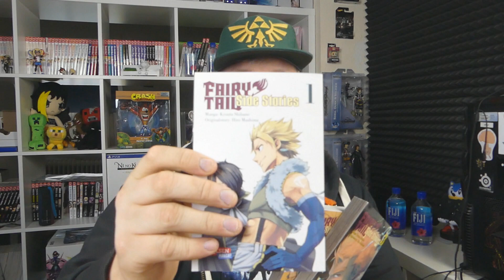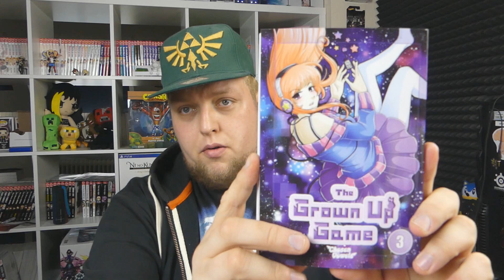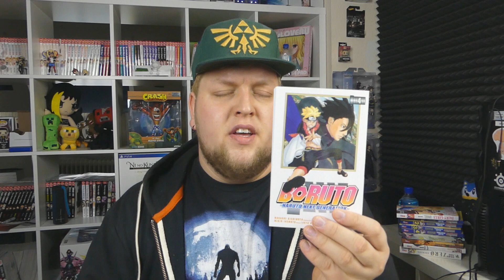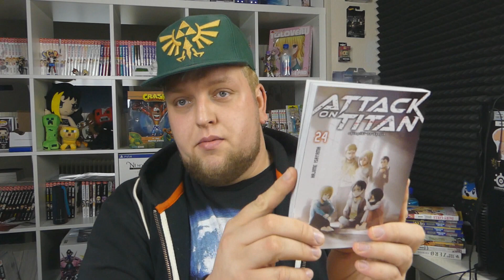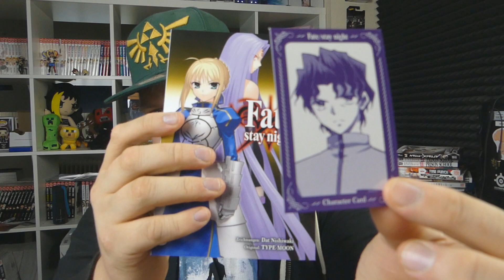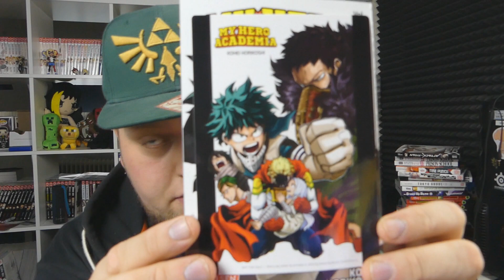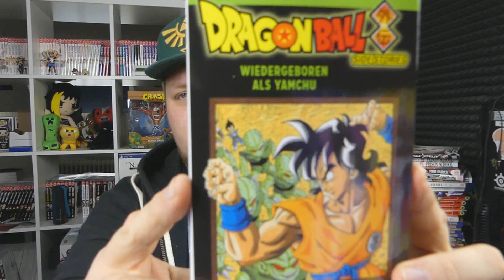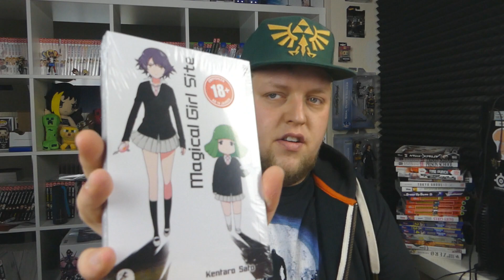WIEDERGEBOREN als YAMCHU! | #027 | MANGA HAUL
► Manga Haul Update | #027 | Dezember 2018

«DER HAUL»

Attack on Titan (Bd 24) *
Beasts of Abigale (Bd 4) *
Boruto (Bd 4) *
Die Walkinder (Bd 5) *
Dragon Ball Side Stories - Yamchu (Oneshot) *
Dreamin'Sun (Bd 4) *
Dreamin'Sun (Bd 5) *
Fairy Girls (Bd 1) *
Fairy Tail Blue Mistral (Bd 1) *
Fairy Tail Blue Mistral (Bd 2) *
Fairy Tail Blue Mistral (Bd 3) *
Fairy Tail Blue Mistral (Bd 4) *
Fairy Tail Side Stories (Bd 1) *
Fairy Tail Side Stories (Bd 2) *
Fairy Tail Side Stories (Bd 3) *
Fairy Tail Zero (Oneshot) *
Fate/stay night (Bd 3) *
Fire Punch (Bd 4) *
Food Wars - Shokugeki no Soma (Bd 17) *
Hunter X Hunter (Bd 13) *
Hunter X Hunter (Bd 14) *
Hunter X Hunter (Bd 15) *
Hunter X Hunter (Bd 16) *
Is it Wrong to try to Pick up Girls in a Dungeon? (Bd 8) *
Magical Girl Site (Bd 9) *
Mob Psycho 100 (Bd 7) *
My Hero Academia (Bd 15) *
Netsuzou Trap - NTR (Bd 1) *
Overlord (Bd 7) *
Prison School (Bd 20) *
Prison School (Bd 21) *
Sugar Dog (Bd 4) *
The Grown Up Game (Bd 3) z.Z. nicht auf amazon verfügbar
The Promised Neverland (Bd 5) *
Tokyo Ghoul :re (Bd 14) *
Werewolf Game - Beast Side (Bd 3) *

Megaman - Black Hole Bomb (Funko Pop) z.Z. nicht auf amazon verfügbar
Mickey Mouse (Funko Pop) *
Soldier Heartless (Funko Pop) *
Sora (Funko Pop) *
Sora - Monster Inc. (Funko Pop) *

«POSTFACH»
Sray
Postfach 15 01
27345 Rotenburg